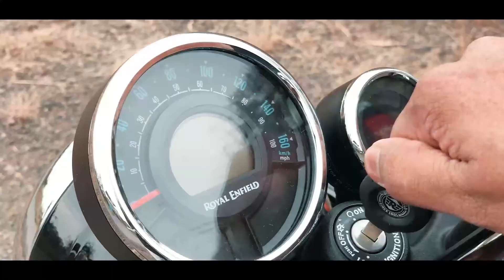Cinematic B-Roll | Royal Enfield Meteor 350 | motography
Videography and Edit by motography